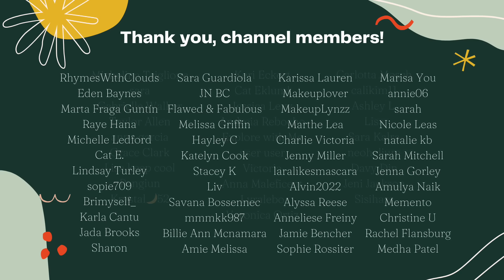Let's talk about "underconsumption"... (I have mixed feelings)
Let's talk about the recent "underconsumption" trend... I have mixed feelings.

Athr Rose Quartz Palette - discontinued
Athr Highlighter (Pink Diamond Dust) - discontinued
*Urban Decay Stoned Vibes Palette - discontinued
*JLO Glow & Get It Hydrating Mist
*100% Pure Fruit Pigmented Mascara (Black Tea)
Bite Lip Crayon (Stinger) - discontinued

🌻 FAQ 🌻

⇨ Skin type? Normal to dry & acne prone
⇨ How old are you? 29
⇨ Makeup desk/vanity

🌻 FTC 🌻